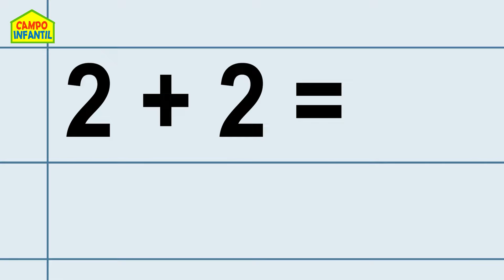Aprender colores | 3 patitos aprenden colores con su rutina por la mañana | Campo Infantil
Siga la rutina matutina para niños y niños pequeños mientras disfruta de este divertido programa de dibujos animados para niños, Lucky Ducky, solo en  @campoinfantil

Campo Infantil | Familia Dedo de los Helados- Finger Family Song | Canciones Infantiles

Canal sobre:
Campo Infantil es todo un mundo de diversión y entretenimiento para niños en el que Elly y Eva llevarán a todos los pequeños a aprender y divertirse jugando con muchos videos para niños y personajes muy bonitos, sanos y educativos.

canciones infantiles, canciones infantiles para niños, canciones para bebés, canciones infantiles para bebés, canciones para niños en español, canciones para preescolar, campo infantil,kidscamp spanish